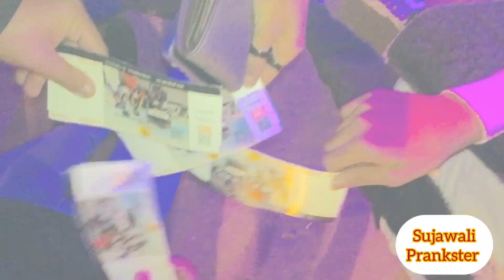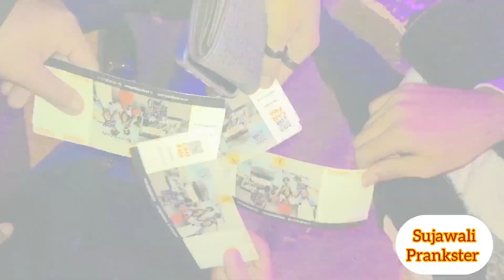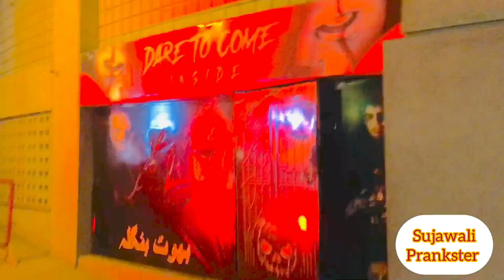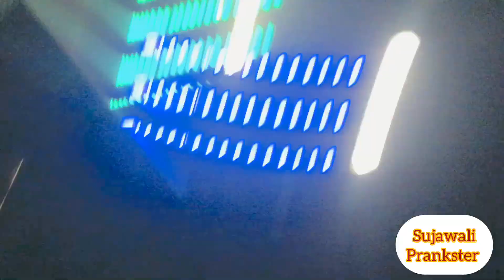New year 2k24At port grand Karachi with friends ⭐️❤️🎶||ham boot bangla se bag aye😂👻💀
Hey everyone||how are you all🥹Agr apko hamara vlog acha lage to please hamare channal ko subscribe karde or bell icon ko b dabade taqi hamare letest vlog ap tak pohch sake Thanks for watching 😍🥰